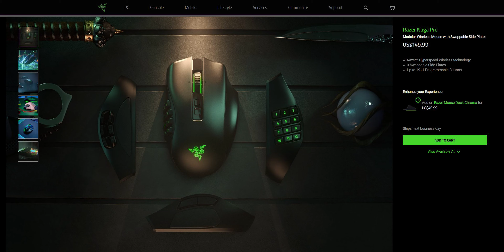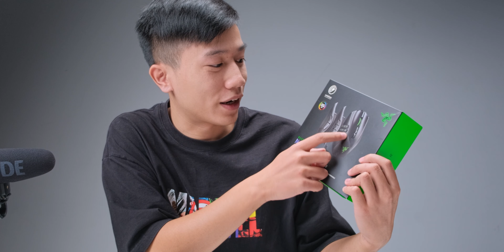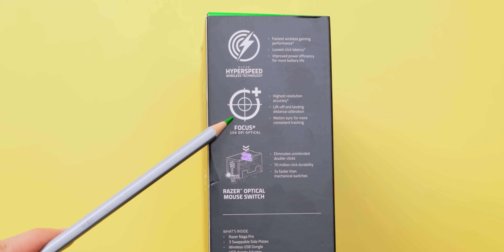chuột gõ được Văn Bản - dùng Skill không hết phím - Razer Naga Pro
Link Discord của Những Kẻ Đam Mê Công Nghệ nhé anh
Trong discord này có rất nhiều box ẩn. Nên anh em đọc hết tab Luật để có thể mở nó ra nhé